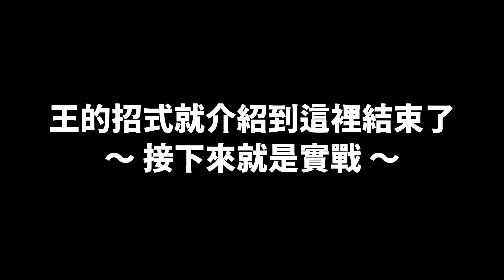【 CSO 】攔截記憶碼「捷克攻擊 & 躲避方式」介紹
本頻道將會為您帶來最新的遊戲更新資訊。